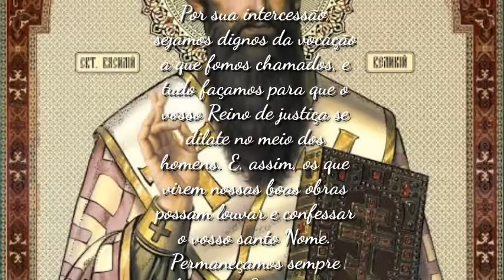São Basílio Magno - Santo do dia 2 de Janeiro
Oração a São Basílio Magno

Deus, nosso Pai, enriquecestes a Igreja e deste-nos em São Basílio um exemplo de que a vossa Palavra é vida e luz para nossos corações. Que ela frutifique também em nós obras agradáveis aos vossos olhos; o serviço sincero e gratuito aos necessitados.

Por sua intercessão, sejamos dignos da vocação a que fomos chamados, e tudo façamos para que o vosso Reino de justiça se dilate no meio dos homens. E, assim, os que virem nossas boas obras possam louvar e confessar o vosso santo Nome. Permaneçamos sempre abertos ao Espírito para cumprir a vossa vontade agora e sempre,
Amém